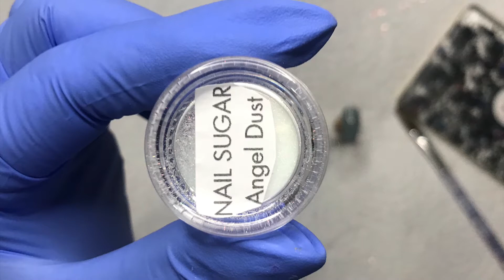Easy texture nails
Just a quick set that’s all about textured patterns 😘

Instagram: Faybe6 come say hi!!

Unless otherwise stated, I purchase all products myself.